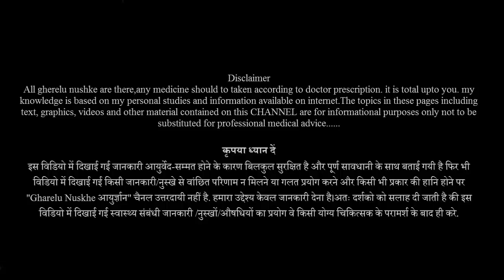रोजाना 5 मुनक्के शरीर में करेंगे ऐसा फायदा की कभी दवाई की जरुरत नहीं होगी